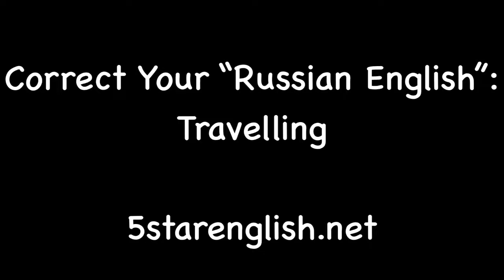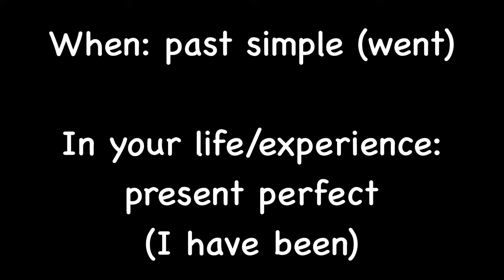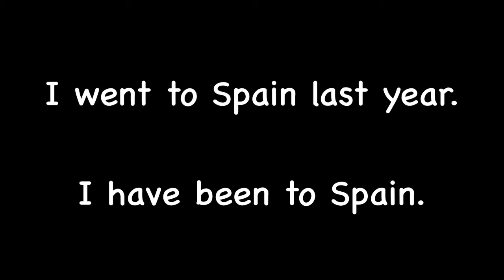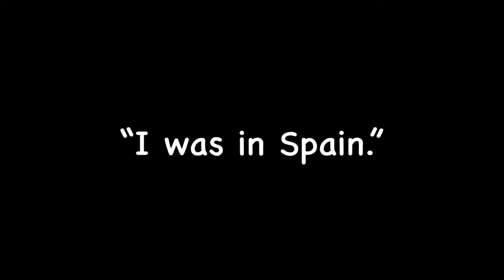Russian Speakers of English: Correct This Common Mistake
In this video I help native speakers of Russian (and perhaps other Slavic languages!) correct a common mistake when talking about travel.